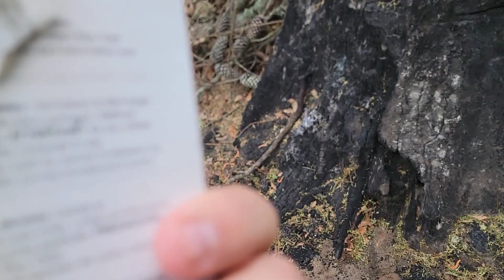Burning Stuff 1342: Lawn Mower Air Filter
It's always a sure bet that a dirty filter is responsible for making the lawn mower shut off unexpectedly when cranked.